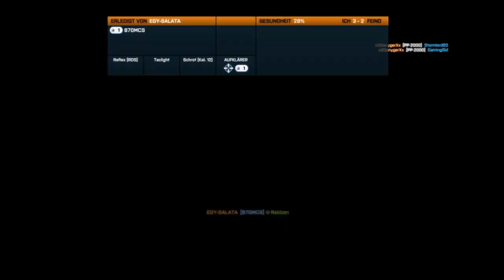MTAR- 21 Vorstellung und ein bisschen Premium Kritik | Battlefield 3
Schreibt mir euere Meinung zu dem Thema.
Daumen und Sub natürlich auch gern gesehn ;)